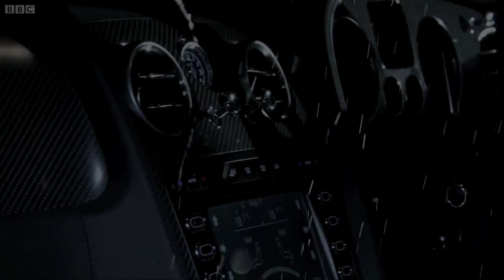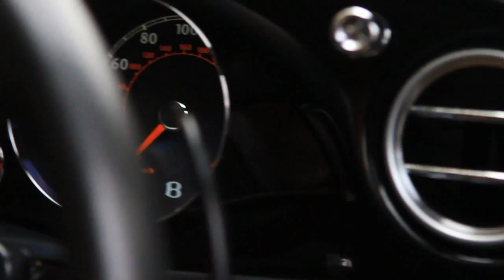CEROSE BENTLEY MUSIC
TAKEN FROM THE MIXTAPE - PAIN N FORTUNE OUT EARLY APRIL
SHOT BY RS PREMIERE
EDITED BY MR BLUE